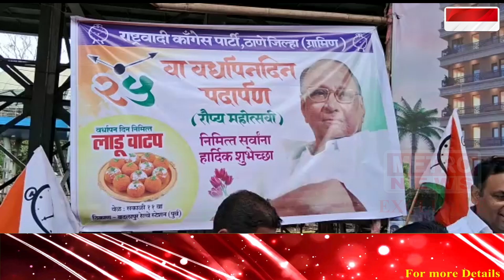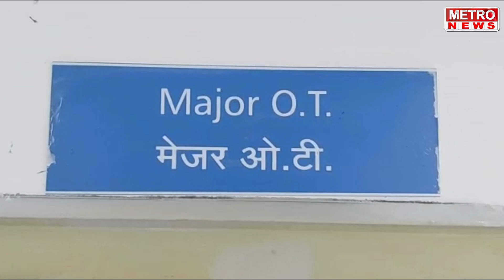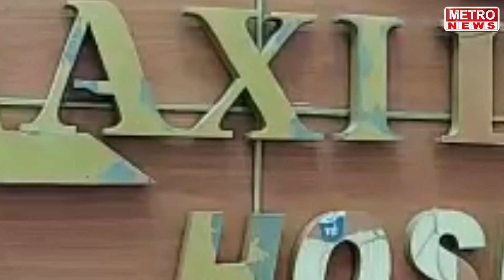Metro News | राष्ट्रवादी काँग्रेसच्या वतीने लाडू वाटप करून वर्धापन दिवस साजरा !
राष्ट्रवादी काँग्रेसच्या वतीने लाडू वाटप करून वर्धापन दिवस साजरा !